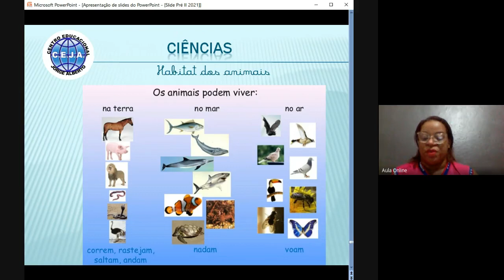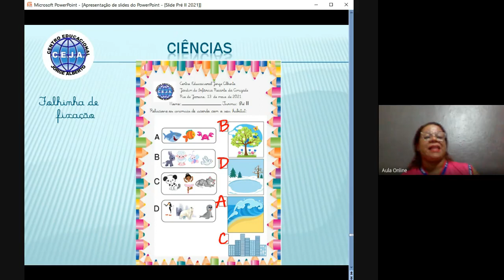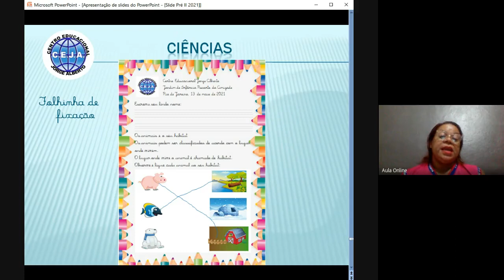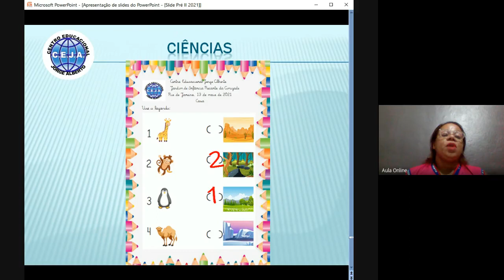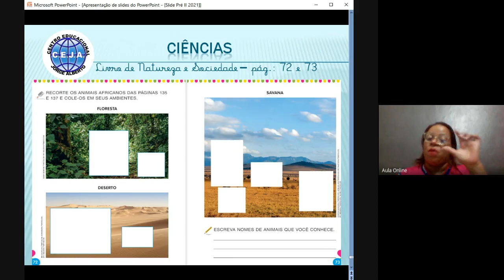Pré II Ciências Semana 12